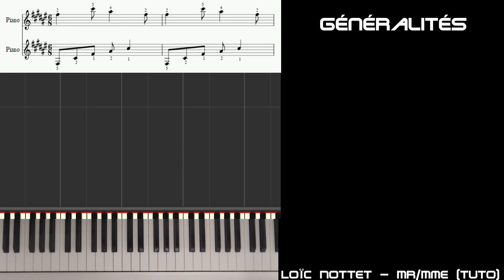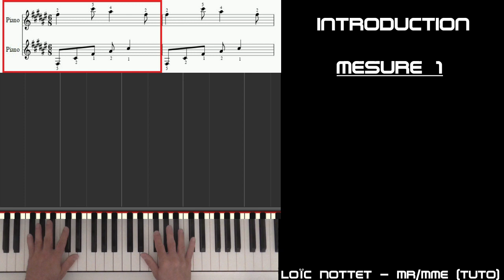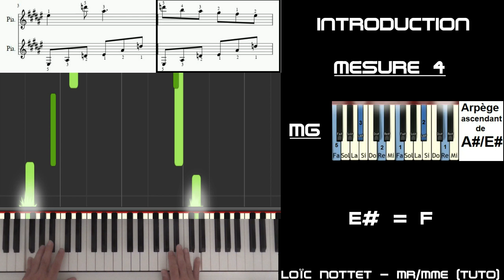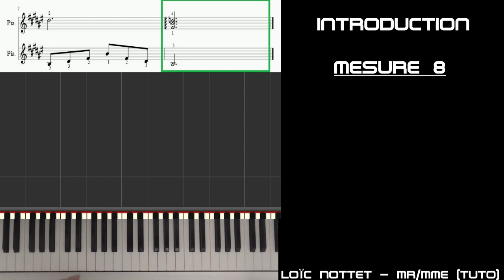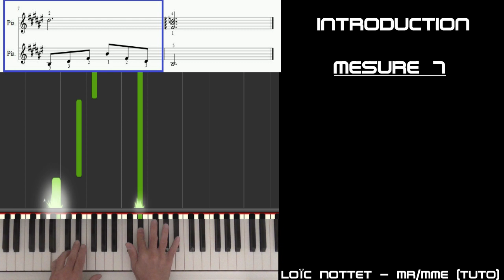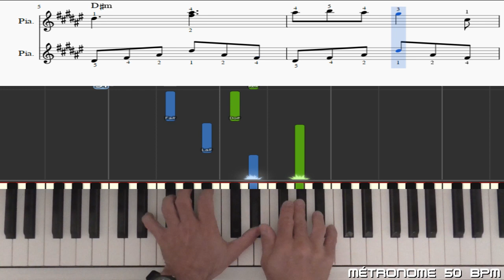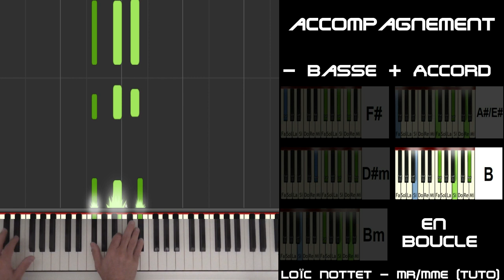Loïc Nottet - Mr/Mme (Piano tutoriel)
voici un tutoriel du piano-voix du moment, signé Loïc Nottet

Il revient essentiellement sur l'introduction qui contient certaines difficultés techniques. Puis vous pourrez vous accompagner avec une rythmique classique de valse :)
Etude de l'introduction : 0:53
Introduction à 50 bpm : 8:41
Etude de l'accompagnement : 9:11

Excellent travail ^^